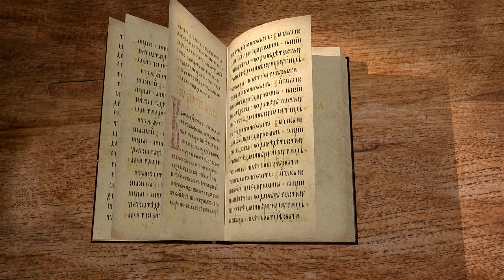Книга пророка Иеремии. Глава 1. "Господь призывает Иеремию" Священник Антоний Лакирев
Надписание книги.
Призвание Иеремии к пророческому служению.